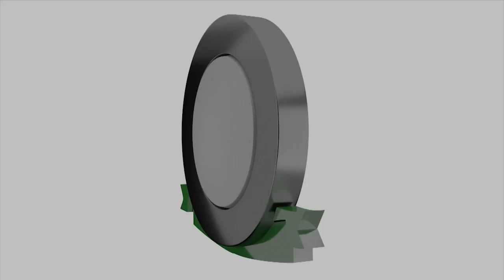Harambee Starlets Midfielder,Vivian Corazon's football journey and playing professional football.